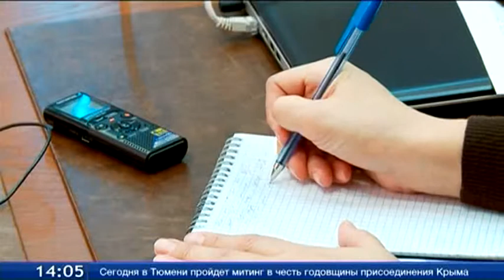Кредиты для аграриев - под низкую процентную ставку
Кредиты для аграриев - под низкую процентную ставку. Планами по финансированию посевной поделились сегодня на брифинге в Сбербанке. Займы сельхозпредприятиям там выдавали под 21% годовых и выше. Но субсидии из федерального и регионального бюджетов минусуют от этой ставки почти 15%.
Дмитрий Солнцев, зам. председателя Западно-Сибирского банка Сбербанка: «Ориентир - это около 7%. Эти кредиты мы уже выдаем, около  300 млн уже выдали. Могу сказать, что план около 550 млн, но есть большое желание его перевыполнить и видим спрос».
Такие займы предоставляют на покупку семян, ГСМ и минеральных удобрений. Участвовать в программе могут любые сельхозпредприятия, независимо от выручки. Но требуется залог имущественных активов, либо поручительство Агентства кредитных гарантий. Правительство Тюменской области готово выступить дополнительным гарантом, чтобы аграрии без труда смогли получить займы.